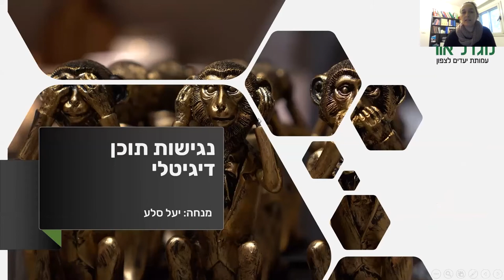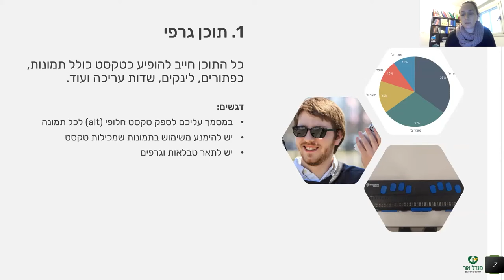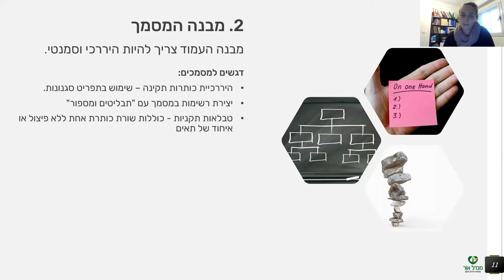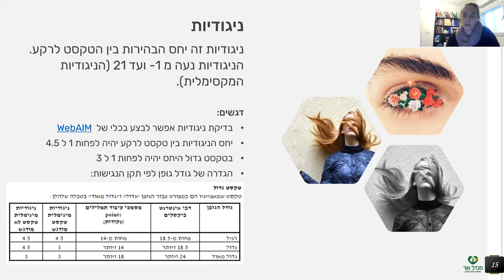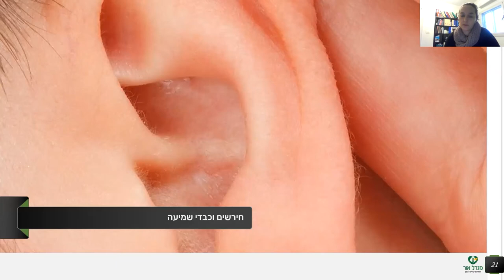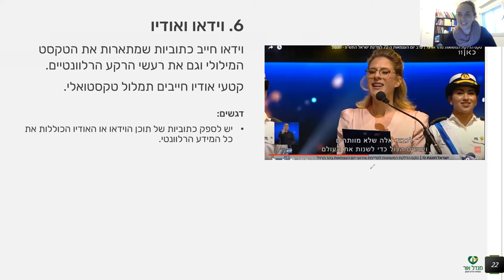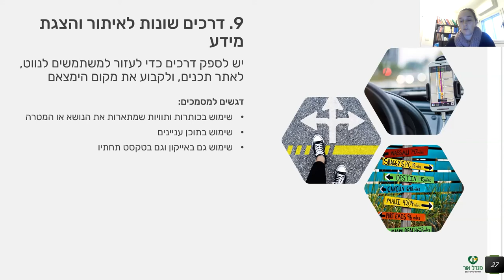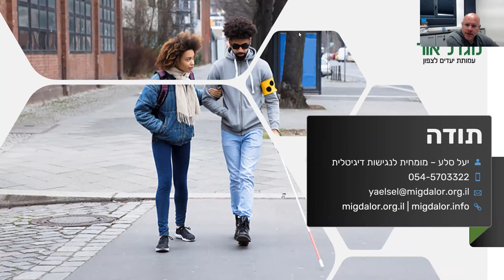נגישות תוכן דיגיטלי